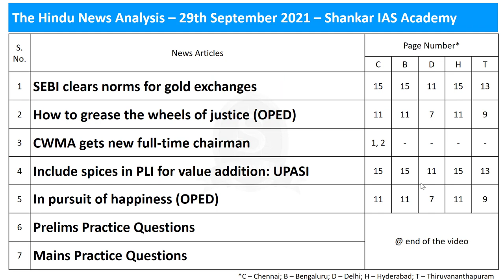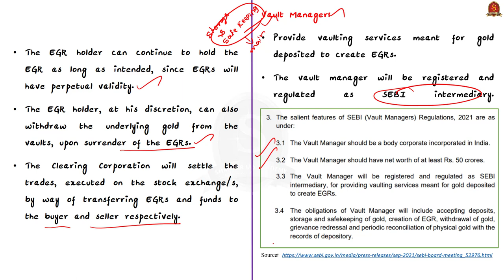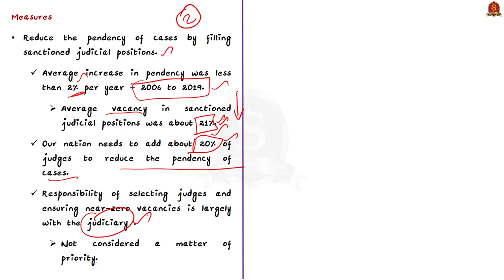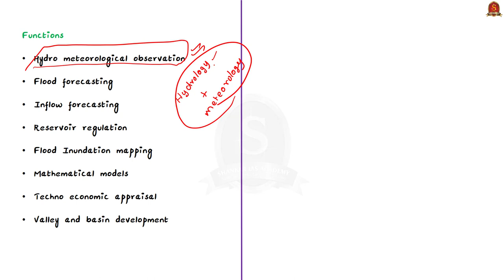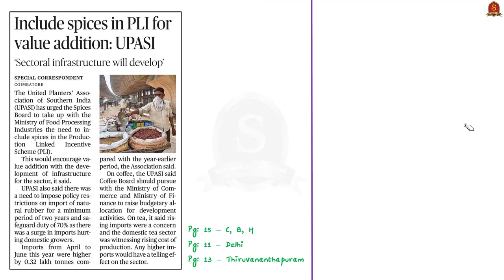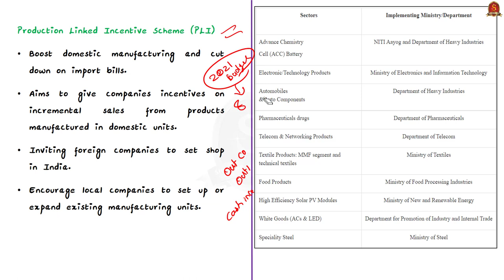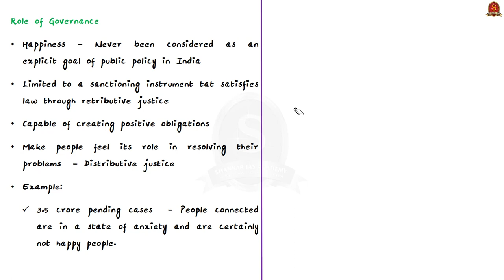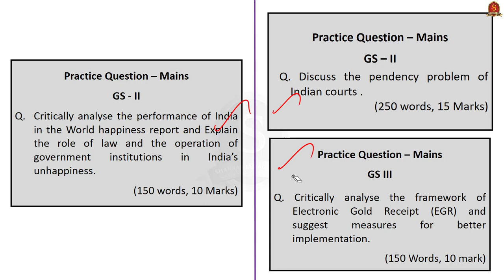The Hindu Daily News Analysis || 29th September 2021 || UPSC Current Affairs || Prelims 2021 & Mains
Time Stamping -
►►Introduction - 0:00
►►List of Topics - 1:03
1. SEBI clears norms for gold exchanges – 01:12
2. How to grease the wheels of justice (OPED) – 10:24
3. CWMA gets new full-time chairman – 16:48
4. Include spices in PLI for value addition: UPASI – 28:32
5. In pursuit of happiness (OPED)  - 34:56
6. Prelims Practice Questions – 44:24
7. Mains Practice Questions – 46:19

Important topics such as Goldexchange judicialpendency centralwatercommission caverywatermanagementauthority productionlinkedincentivescheme worldhappinessreport are vividly discussed in UPSC Civil Services Exam Perspective in this video, with a special Practice cum Revision session in the end.